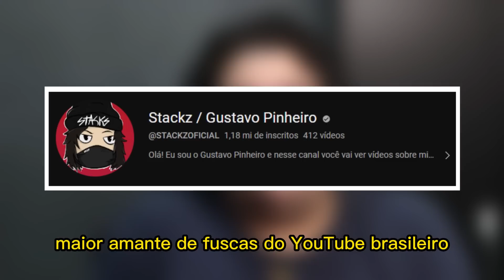MUITO SEM NOÇÃO O QUE FALAM DO GUSTAVO PINHEIRO MANO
VAMOS FALAR SOBRE PESSOAS BUGADAS E ESCROTAS TOTALMENTE SEM NOÇÃO FALANDO PORCARIAS DE OUTRAS PESSOAS NO INTUITO DE FAZER "MEME" MAS QUE ATACAM DE GRAÇA AS PESSOAS